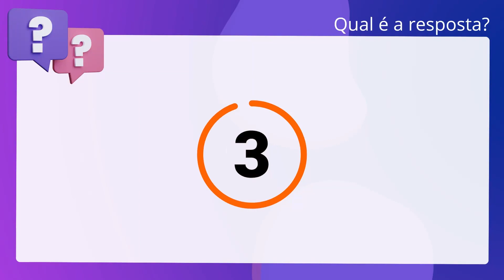QScon Direito: [Art. 44, CP] NC-UFPR 2012 - Juiz de Direito (TJ-PR)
Art. 44, CP | NCUFPR 2012 | Juiz de Direito | (TJPR)

As penas restritivas de direito são autônomas e substituem as privativas de liberdade em situações específicas.

Gabarito: Verdadeiro